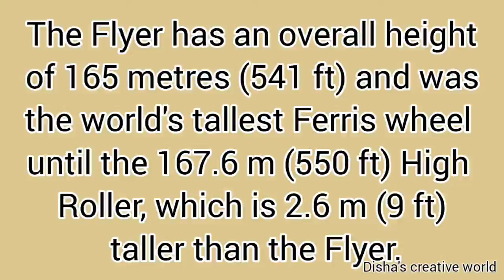River cruise and Singapore flyer. Vlog 2. Singapore trip. Singapore travel vlog.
River cruise in Singapore and Singapore flyer
Vlog 2